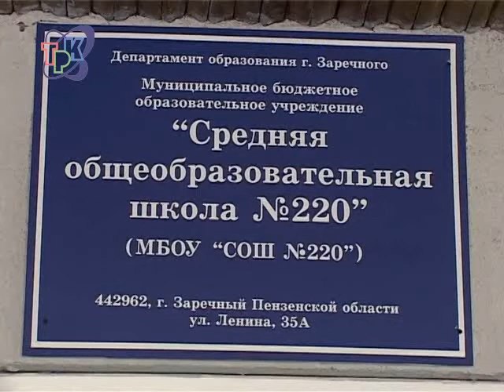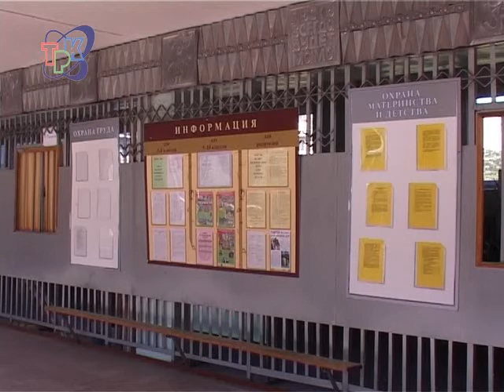Получившая статус бюджетной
Средняя общеобразовательная школа № 220 - первое учебное заведение в Заречном, получившее статус бюджетной организации. Вид и тип школы остались прежними.